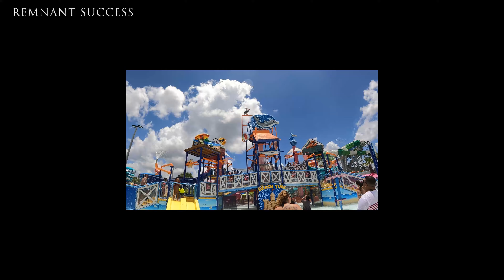Sorry JR we love you at FLORIDA H2O Water Park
enjoying the summer

Remnant Success @FaceBook Page